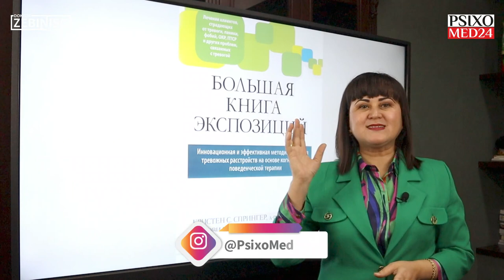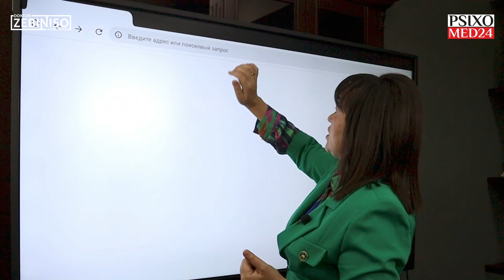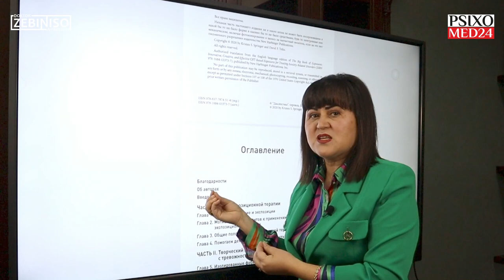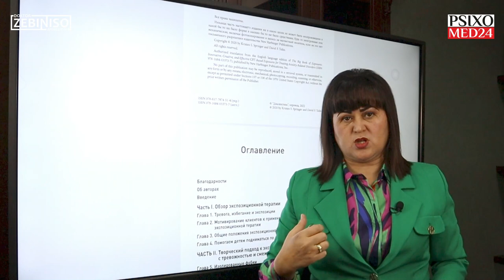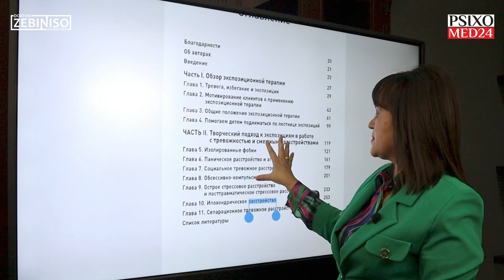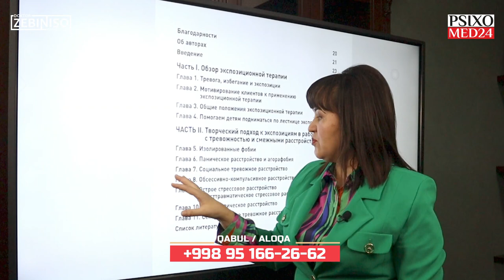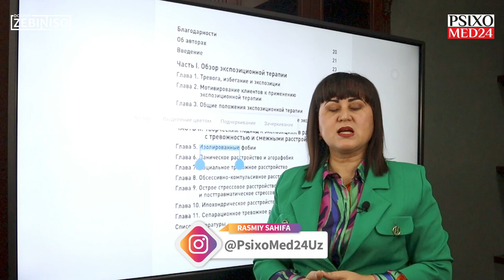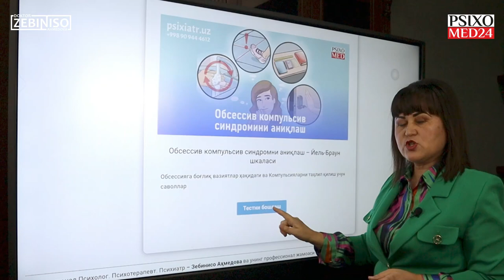Tuzalaman, deb XATO QILMANG! Ekspozitsiya metodi bilan ishlash